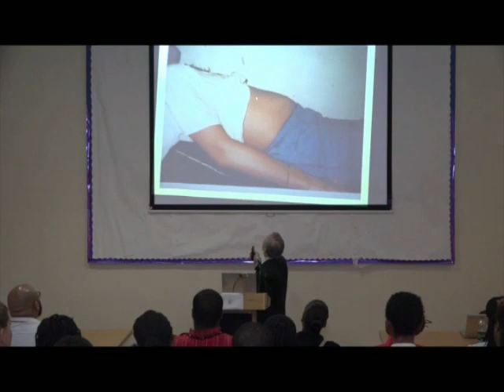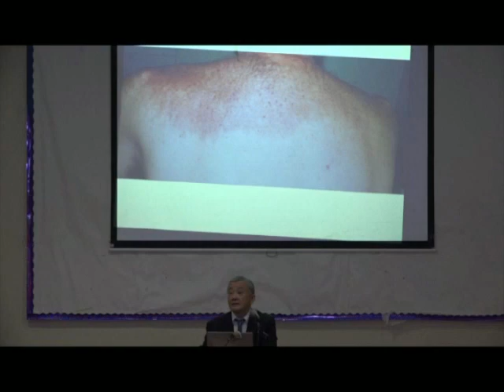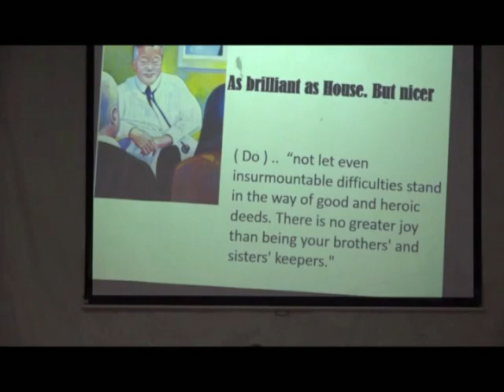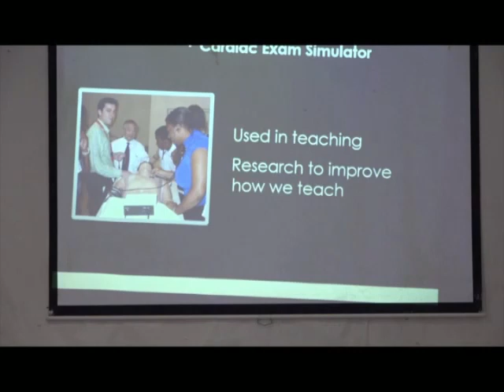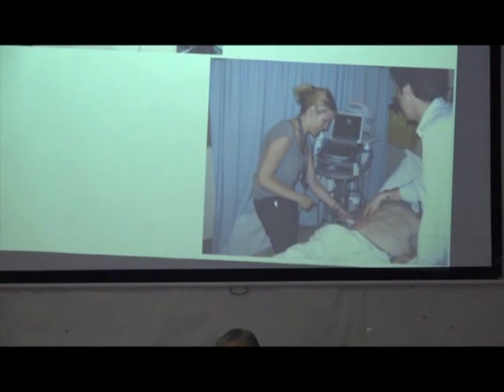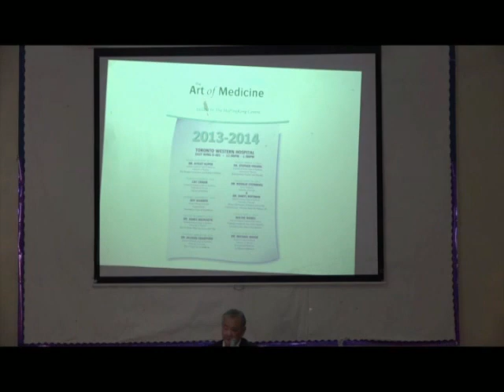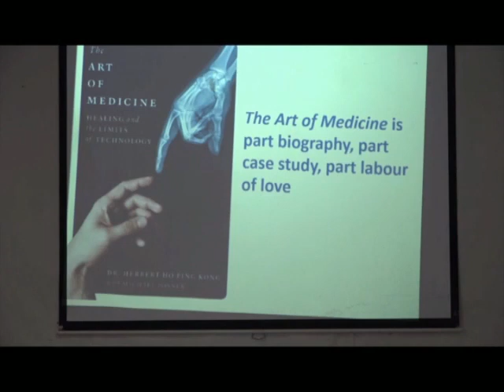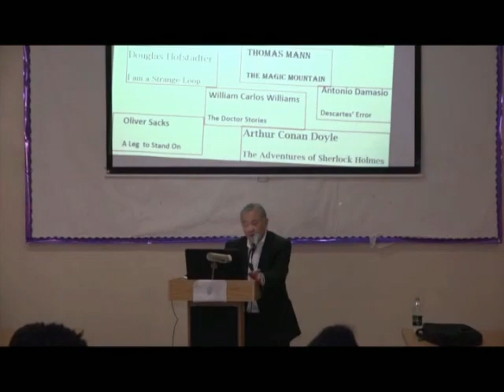Education, Practice and Philanthropy 2017